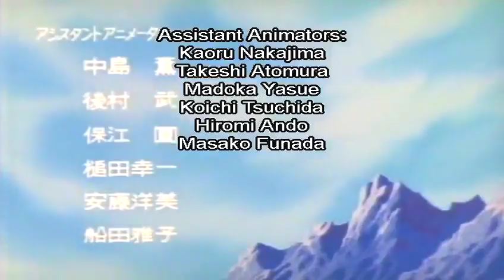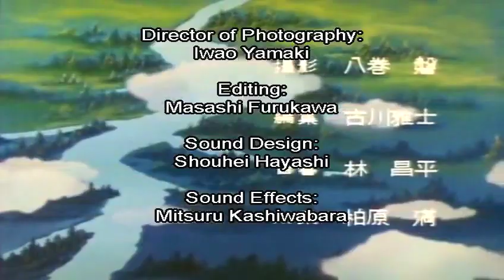Ringing Bell - Chirin no Suzu (English Dub) | Full Movie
Genre: Adventure, Drama, Fantasy, Family
Released: 1978

Plot Summary: Chirin, a newborn lamb, and his mother live a peaceful life in a meadow. As long as they stay inside the fence that protects them and the rest of the flock, they are free to frolic and graze on the delicious clover leaves. However, their idyllic life is shattered when a wolf named Wor attacks them in the dead of night, killing Chirin's mother. Struggling to process his mother's death, Chirin swears to become a wolf himself in order to avenge his mother, unaware of what this transformation would cost him.